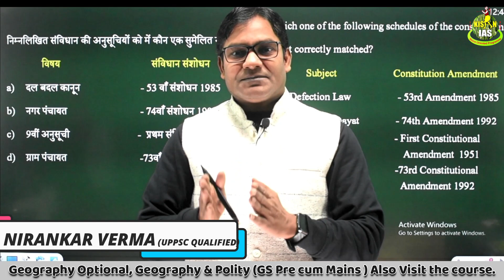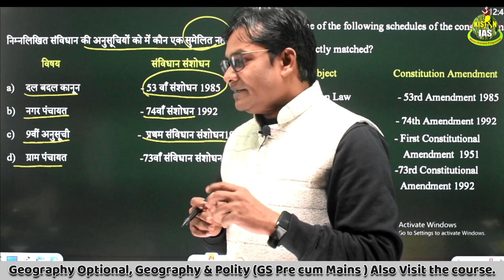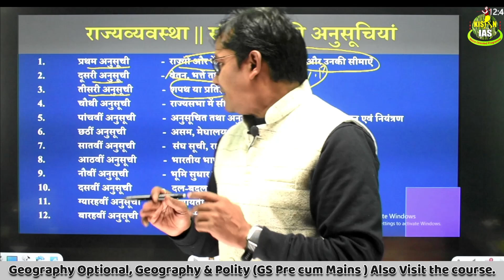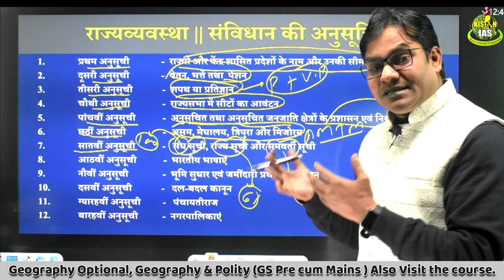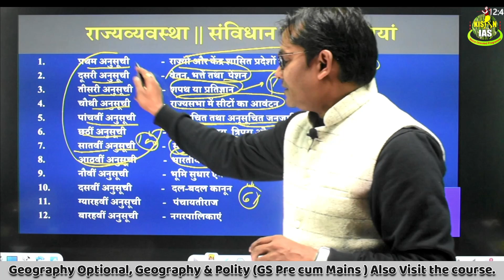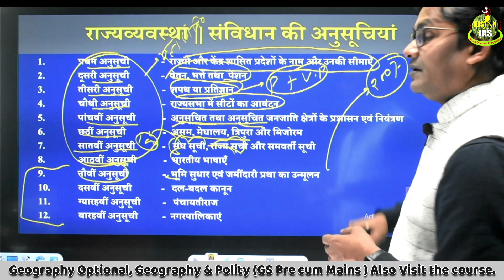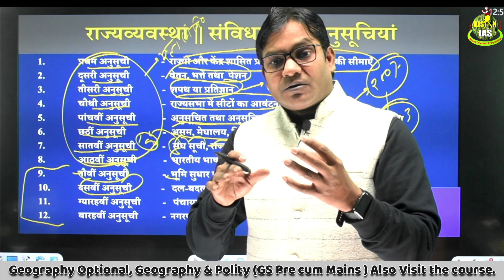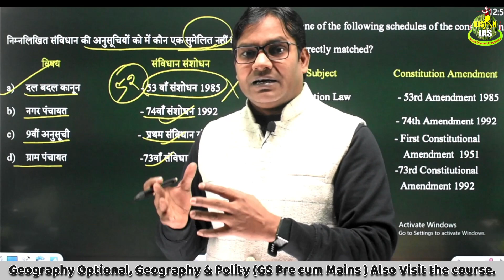Question-Answer Discussion ,By-NIRANKAR VERMA